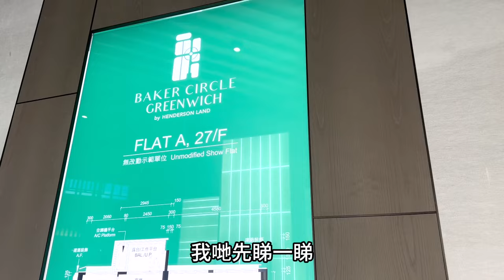紅磡必嘉坊 492尺小户配靚裝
必嘉坊分3期
共建9幢住宅大樓
提供約2800個住宅單位
小户型為主